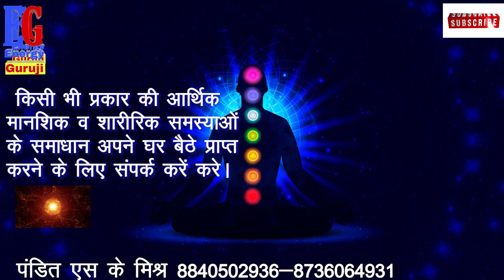मासिक धर्म के कपडे से वशीकरण। Masik Dharam Ke Kapde Aur Supari Se Vashikaran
राम  राम

Hamne  Is Video Me मासिक धर्म के कपडे से वशीकरण। Masik Dharam Ke Kapde Aur Supari Se Vashikaran ,(योनि रक्त )मासिक धर्म से वशीकरण। मासिक धर्म से अपने पति/प्रेमी को कैसे वश मे करें।पत्थर दिल वशीकरण,पति- पत्नी,प्रेमी- प्रेमिका का वशीकरण कैसे करे,जड़ी मासिक धर्म से वशीकरण,मासिक धर्म से अपने पति प्रेमी को कैसे वश मे करें, अपना प्यार पाने की विधि,शत्रु वशीकरण ,शत्रु वशीकरण प्रयोग ,Shatru Vashkaran Totke in Hindi , Shatru Vashikaran , सौंफ से वशीकरण ,Vashikaran Specalist,इलायची वशीकरण टोटके,Elaichi Vashikaran , Energy Guruji  . ध्यान लगाकर वशीकरण, किसी को भी वश मे कर सकते है,पति  पत्नी,प्रेमी  प्रेमिका का वशीकरण।।vashkaran पति –पत्नी या प्रेमी –प्रेमिका को वश मे करने का महाचमत्कारी वाशिकरण उपाय । Best vashikaran Specialis vashikaran,vashikaran totke in hindi,vashikaran mantra to attract women,वशीकरण कैसे करे,वशीकरण मंत्र,वशीकरण के आसान टोटके,वशीकरण फोटो से,वशीकरण टोटका,वशीकरण वीडियो,वशीकरण के बारे में,vashikaran yantra,vashikaran yantra hindi,
पति पत्नी वशीकरण मंत्र,पति पत्नी का वशीकरण,प्रेमिका वशीकरण मंत्र,प्रेमिका